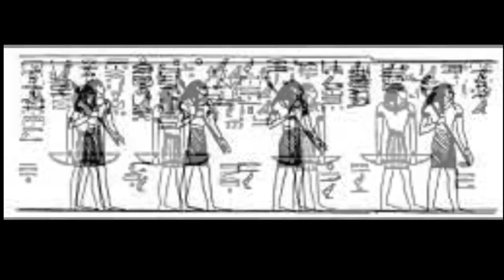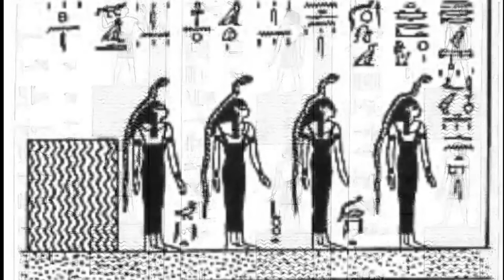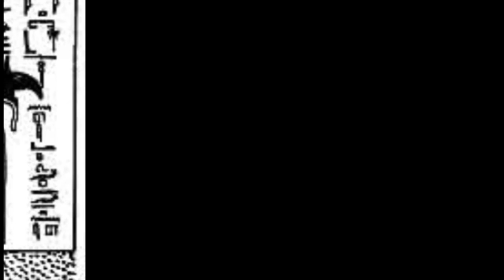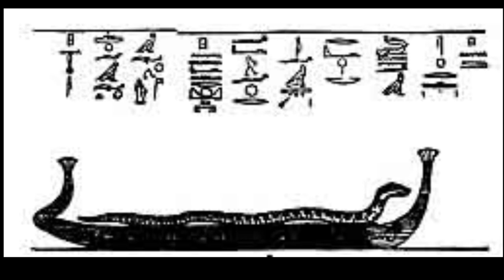Divisions of The Tuat-Book of Gates (Chapter Ten)